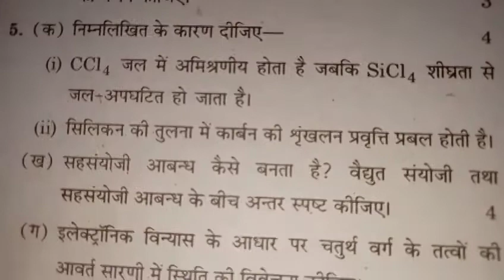UP BOARD CLASS 11th Chemistry Ka Practice 2nd Important Model paper based on new syllabus (2021)🔥🔥👍👍